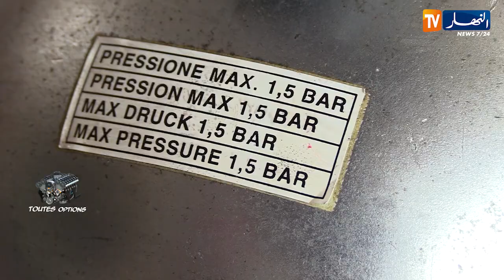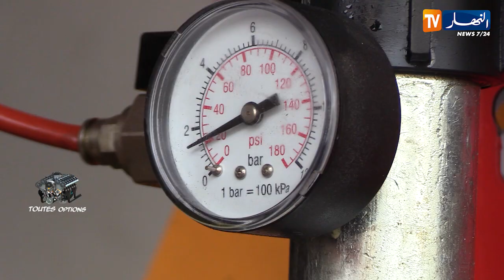toutes options: أهمية تغيير زيت الفرامل وخطورة تجاهله